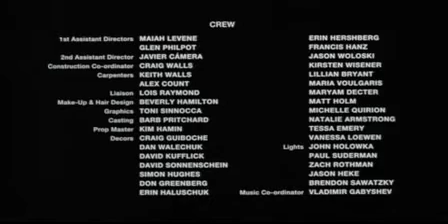The Heart of the World (2000)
Özellikle siyah-beyaz ve sessiz film dönemlerinden kalma tatları kendi filmlerinde izleyiciye sunmasıyla ismini duyuran Kanadalı senarist/yönetmen Guy Maddin’in bu eseri de sessiz film dönemine bir saygı duruşu niteliği taşıyor. “Dünyanın kalbi” sayılan gerçek aşkı, aynı kadına aşık olan iki kardeş ve zengin bir fabrikatör üzerinden anlatan film, söyleyeceklerini bizimle hızlı ve masalsı bir biçimde paylaşıveriyor.

Filmin Künyesi
Yönetmen: Guy Maddin
Oyuncular: Leslie Bais, Caelum Vatnsdal, Shaun Balbar